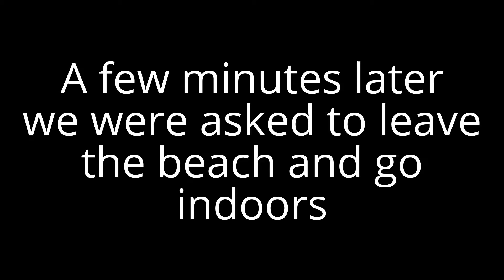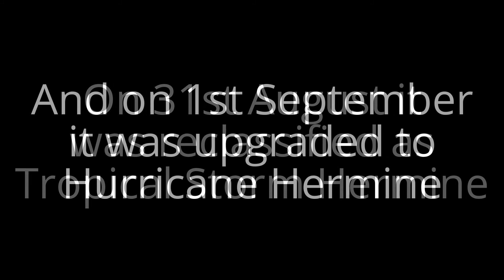Hurricane Hermine ¦ Deadlock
Whilst on holiday in Cayo Coco, Cuba, we were under threat of Invest 99L, which went on to become Hurricane Hermine by the time it hit Florida. For us, it never developed as more than a number of days of thunderstorms, with this one being the largest by far.  The beach and pool were evacuated, with us being told to go indoors. I decided to retire to my patio to film the storm in action, knowing I could dart inside if it got hairy (which it didn't).